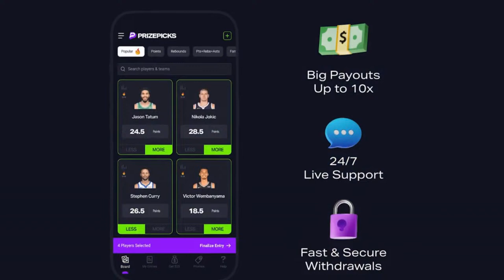LIVE Patriots Daily: Pre-Draft Mailbag w/ Mike Kadlick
Taylor Kyles from CLNS Media teams up with WEEI's Mike Kadlick to answer pre-draft questions from Taylor's mailbag!

In the latest episode of "Patriots Daily," Taylor Kyles of CLNS Media teams up with Alex Barth from 98.5 The Sports Hub to discuss their favorite wide receivers on each day of the draft, including an all-receivers mock!

Prize Picks! Get in on the excitement with PrizePicks, America’s No. 1 Fantasy Sports App, where you can turn your hoops knowledge into serious cash. Pick more. Pick less. It’s that Easy!